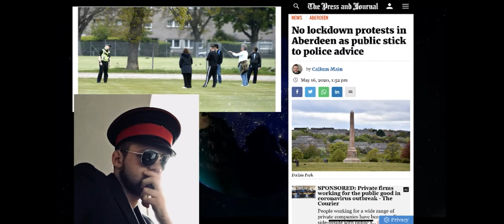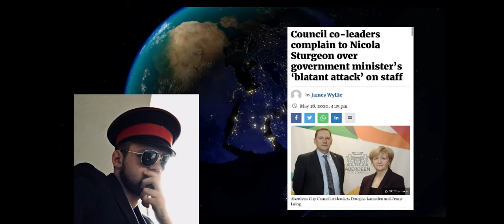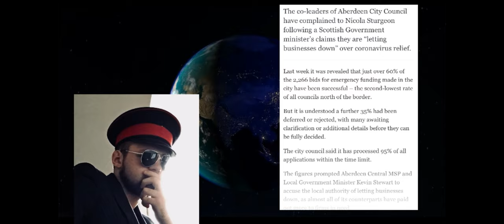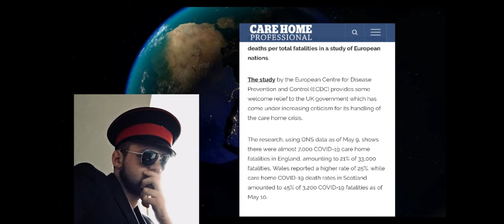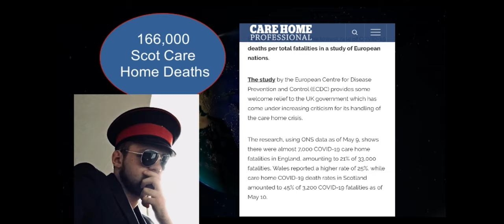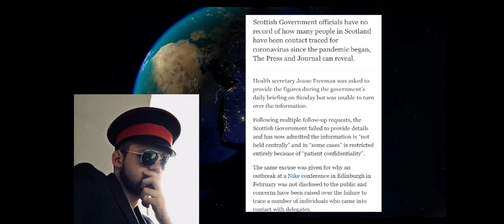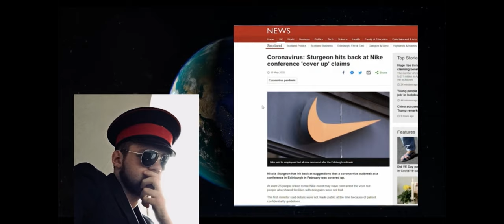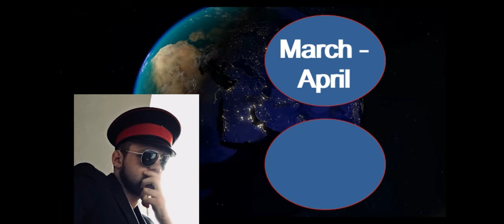Nicolas Scotland is Out Of Control